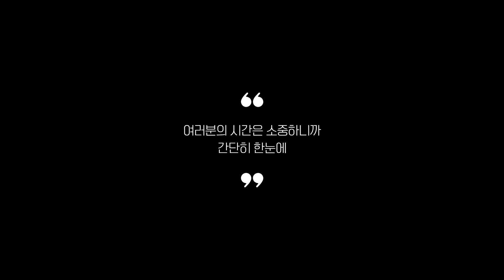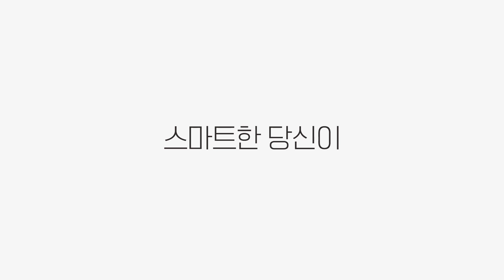2024년 리뷰 좋은 무선청소기 추천 Best 5!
0:25
5위
홈플래닛 무선진공청소기 (4만원)
[막쓰기 좋은 무선청소기]

0:37
4위
미닛츠 무선업소용청소기 (21만 9천원)
[업소용 무선청소기]

0:48
3위
차이슨 무선 스틱 청소기 (15만 9천원)
[판매량 가장 많은 무선청소기]

0:59
2위
다이슨 무선청소기 (82만원)
[가볍고 흡입력 우수한 무선청소기]

1:11
1위
캐치웰 무선청소기 (28만 7천원)
[일반적으로 쓰기 좋은 무선청소기]